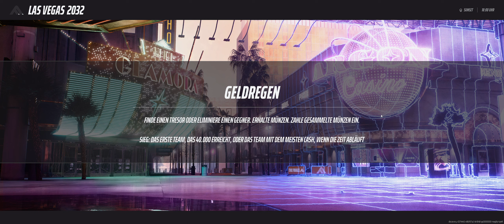The Finals nr.9 RAW gameplay ✅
The walls in your house breathe. Listen to the eerie breathing that synchronizes with every heartbeat as night falls here.